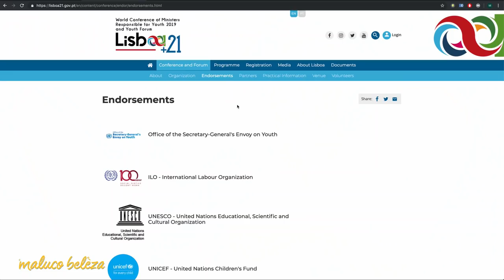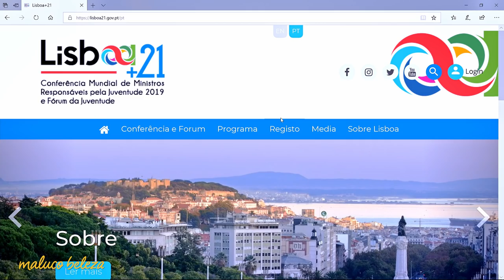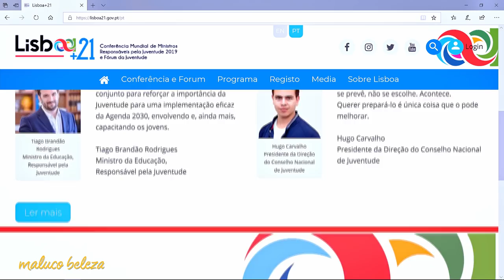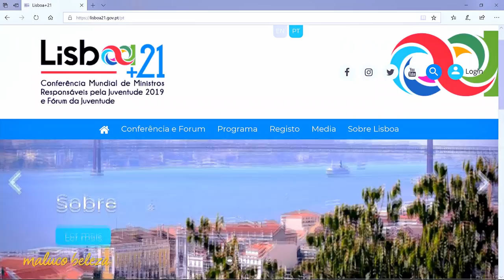João Paulo Rebelo - Secretário de Estado da Juventude e do Desporto - Maluco Beleza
O convidado deste Maluco Beleza é João Paulo Rebelo, Secretário de Estado da Juventude e do Desporto que nos vem falar do fórum Lisboa +21.